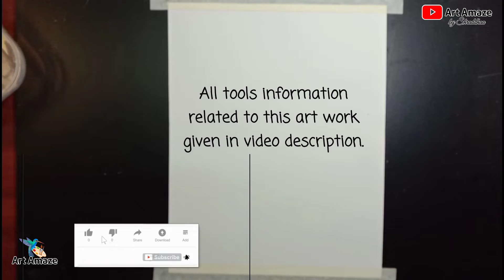Oil Pastel Drawing Easy For Beginners | Night sky Scenery Drawing Step by Step | Eiffel Tower Art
Hello everyone welcome to Art amaze
I hope you guys doing great |

So today in this oil pastel art video i will show you how to give effect of acrylic painting by using Oil pastel color . In this drawing it draw the  beautiful Eiffel Tower situated in Paris

I hope you guys enjoy this beautiful night sky scenery drawing of Eiffel Tower.

See you | Take care | Stay Safe

Paper Masking Tape Oil Pastels Tissue Paper 8B/10B Graphite Pencil

Share your art work here
This group I made for an artists,
join and get connected with more amazing artists
More Suggested videos___

RapidFireArt, artamaze , artarena, scenerydrawing ,pasteldrawing, artandsketch , oil pastel drawing,romantic couple drawing, rainy season drawing ,scenery oil pastel ShraddhaSonkar .